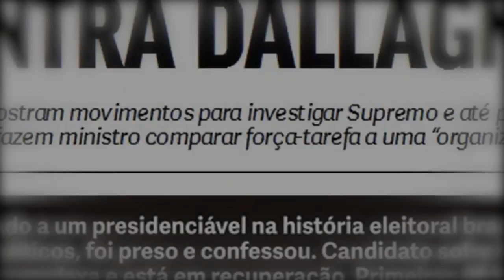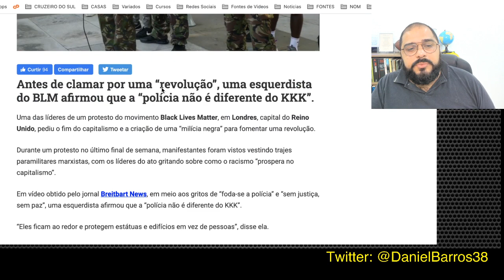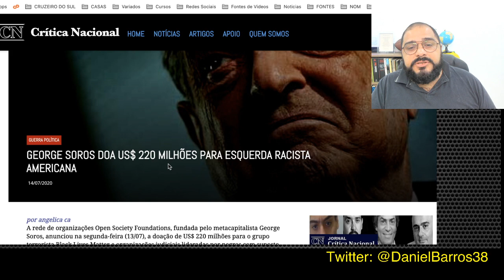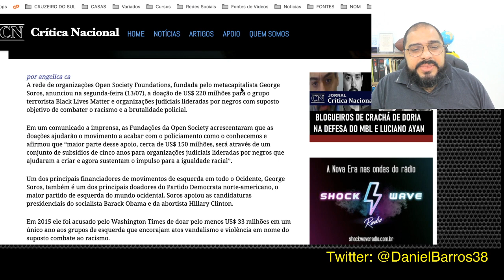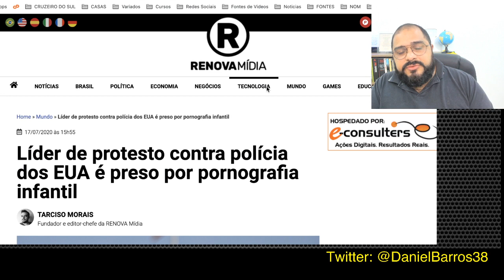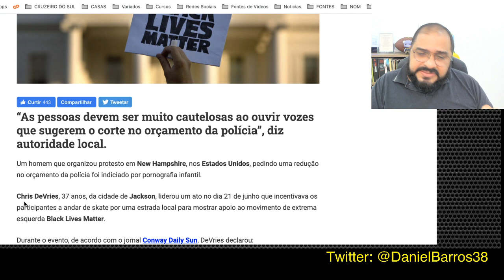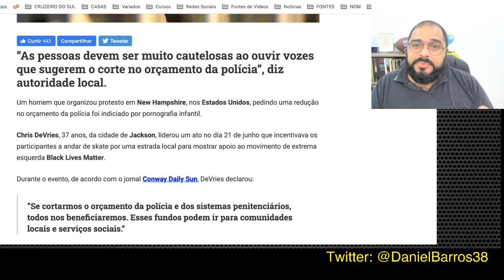A IMPORTÂNCIA DE SABER A QUEM ESCUTAR!!! TODO CUIDADO É POUCO.